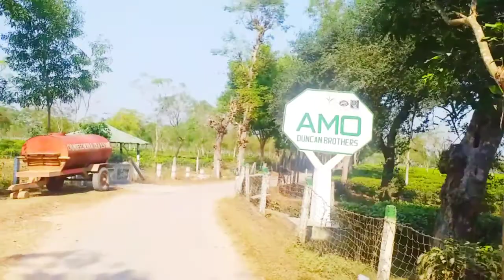Bike Travel & Photoshoot 2021 Pias Official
Bike Travel  & Photoshoot 2021
Produced By : Pias
 Short video
Dop: Pias Ahmed
Edit: Pias Ahmed

Post:. Pias Official, Sylhet, Hobigonj, Chunarughat